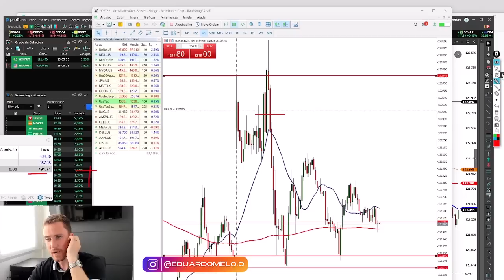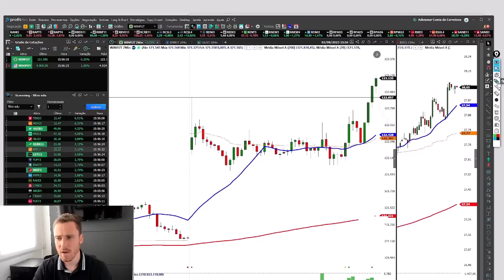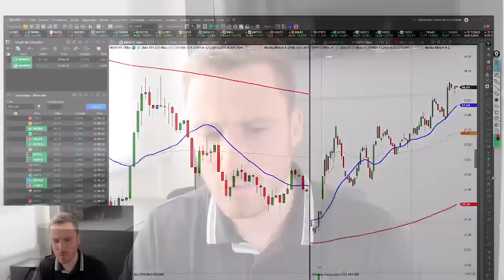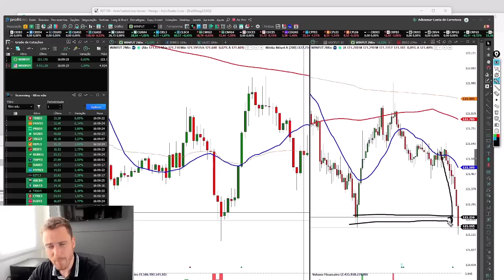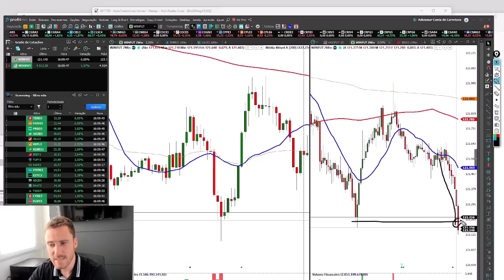Como saber quando o suporte vai ser ROMPIDO? (Mais assistido)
Gostou desse conteúdo e quer ter acesso a todo meu conteúdo e uma comunidade VIP com mais de 500 Traders e Investidores ?

Conteúdo exclusivo atualizado uma vez por semana, mais operações explicadas!

Curso De Zero a Trader aprenda a operar igual aos grandes playersr, o treinamento que mais forma novos Traders Consistentes no Mercado Financeiro

Faça Parte da minha Sala Ao Vivo Todos os dias de SEG a SEX Membros VIP: